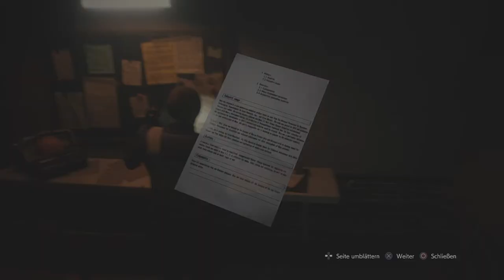#07 RE2 Remake Gefährliche G Monster